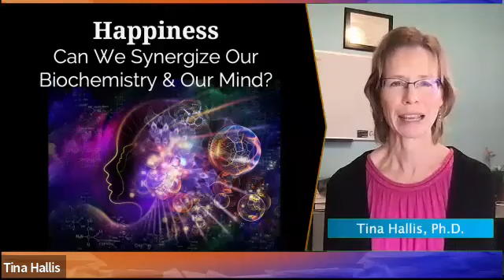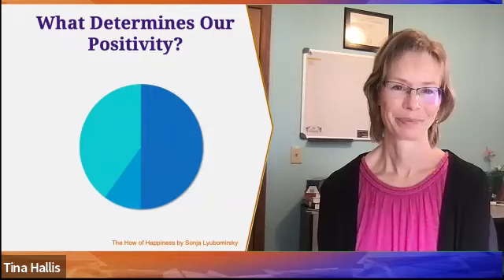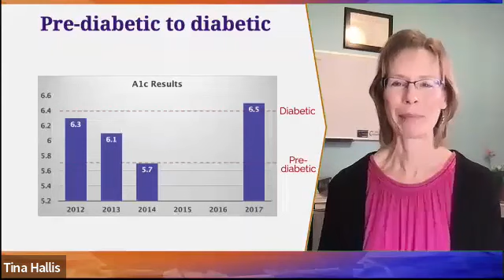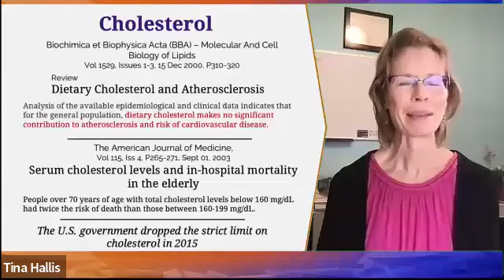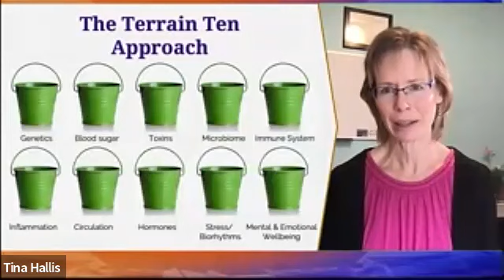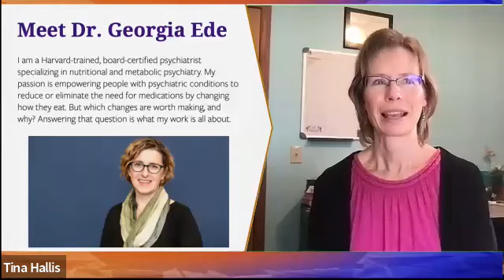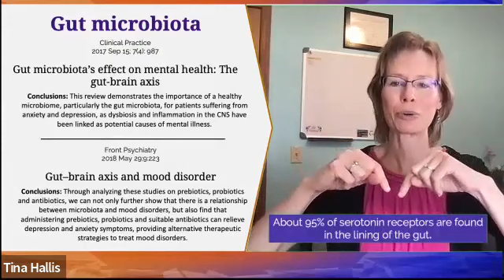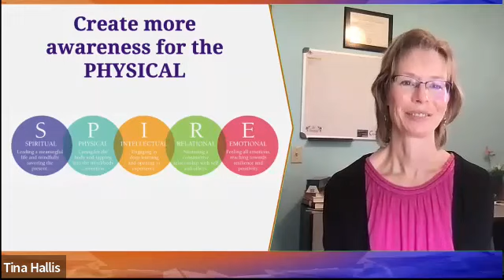Happiness- Can We Synergize Our Biochemistry and Our Mind? with Tina Hallis PhD